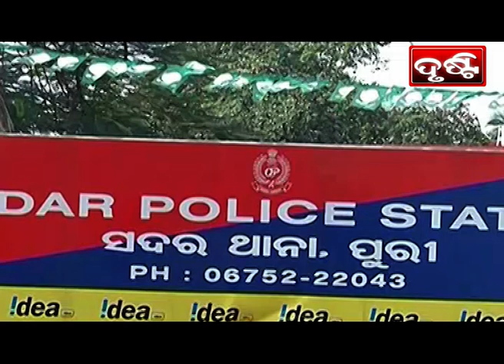PURI NEWS BY DRUSTI Dt. .18.01.2022-ଅପରାଧ ଓ ଅପରାଧୀ